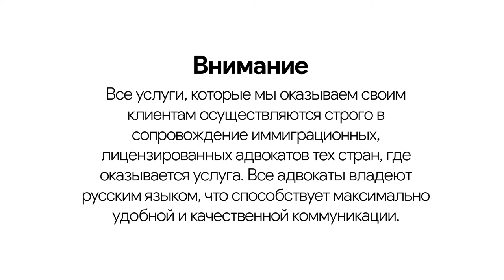Как переехать в Эстонию ? / Бизнес миграция/Возможности предпринимателей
Записаться на личную консультацию к основателю проекта :
Благодарим за просмотр, быстрая связь с нами